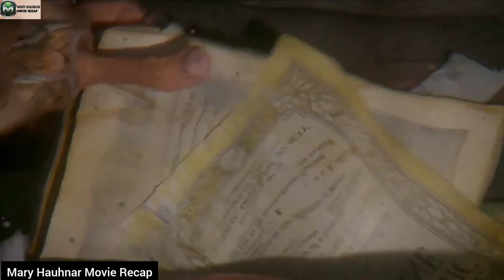Khawvel Pum Tui A Nih Meuh Chuan Khawmual Zawng Reng Reng In An Buai || MIZO MOVIE RECAP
The polar ice caps have melted down and most of Earth is underwater. In this situation, a mutated mariner fights starvation and reluctantly helps a woman and a young girl find dry land.